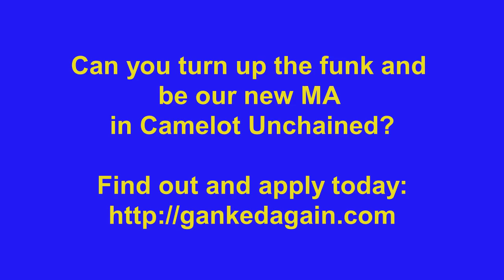Camelot Unchained: Main Assist Recruitment Propaganda